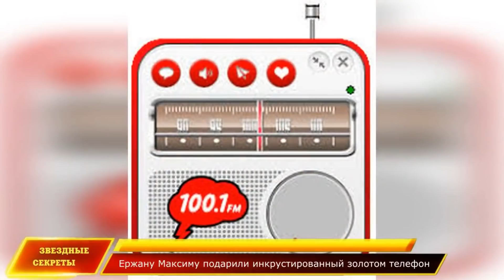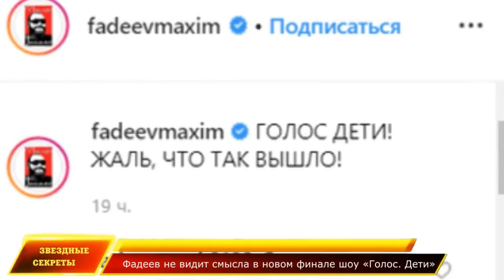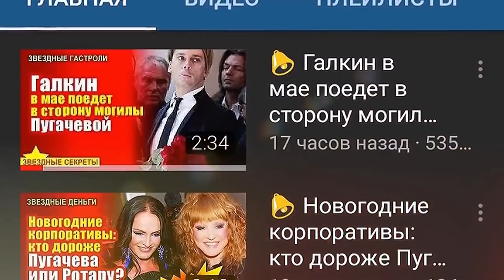🔔 Наставники "Голос.Дети" записали обращения для спецвыпуска шоу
"Каждый из наставников записал видеообращение детям, так как это очень важно для них", - рассказал источник.
Представитель певицы Светланы Лободы Дарья Бурлакова сообщила РИА Новости, что артистка принять участие в программе не сможет. "У нас концерт в Казахстане, Светлана сейчас на гастролях", - пояснила она. Субтитры.